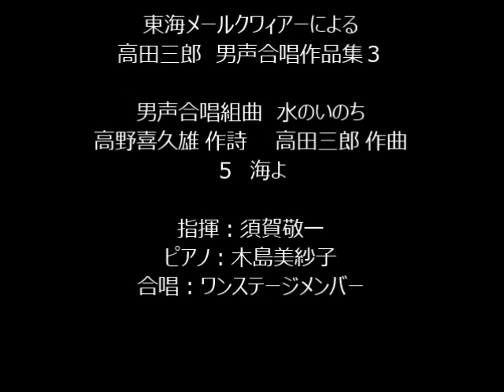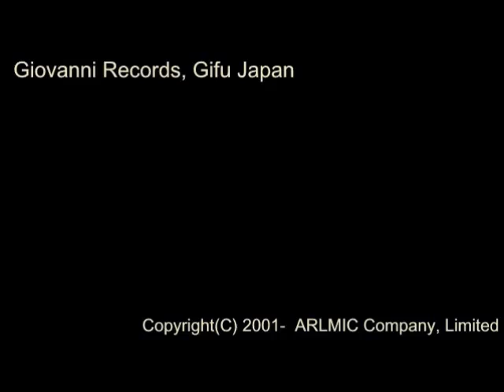海よ - 男声合唱組曲 水のいのち - 高田三郎 作曲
海よ - 男声合唱組曲　水のいのち

　高野喜久雄 作詩
　高田三郎 作曲

指揮：須賀敬一
ピアノ：木島美紗子
東海メールクワィアー,ワンステージメンバー

東海メールクワィアーによる
高田三郎　男声合唱作品集３  (Track16)
Giovanni Records : GVCS 11315